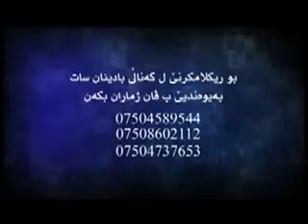Evara Badinan 9 5 2016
بەرنامێ ‫ئێڤارا بادینان‬
ژ ئامادەکرن و پێشکێشکرنا بلبل عەبدوللا
ب مێھڤانداریا د.شەوکەت سندی
ماموستایێ زانکویێ
ڕێکەفتی ٩-٥-۲۰۱٦